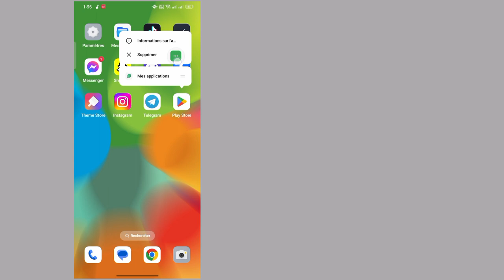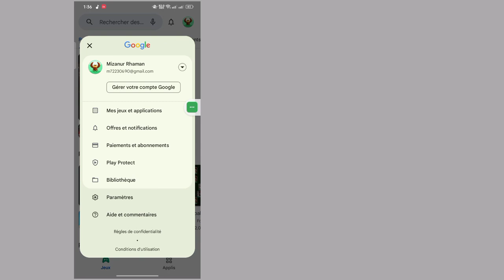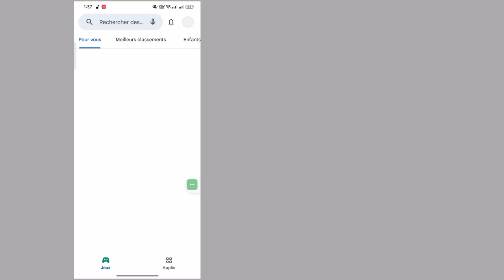COMMENT RÉPARER! Votre appareil n'est pas compatible avec cette version eFootball 2024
Je vais vous montrer comment réparer eFootball 2024 non compatible avec votre appareil. Regardez cette vidéo et apprenez. Votre appareil n'est pas compatible avec cette version ?

votre appareil n'est pas compatible avec cette version
votre appareil n'est pas compatible avec cette version du correctif Android
comment réparer votre appareil n'est pas compatible avec cette version Android
votre appareil n'est pas compatible avec cette version Android Fix 2023
comment réparer votre appareil n'est pas compatible avec cette version
réparer votre appareil n'est pas compatible avec cette version
Play Store, votre appareil n'est pas compatible avec cette version